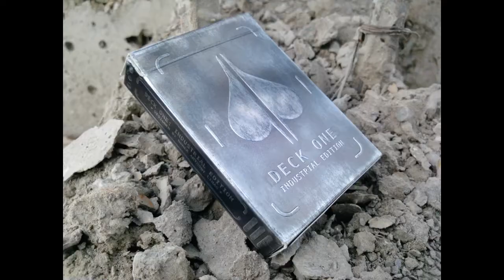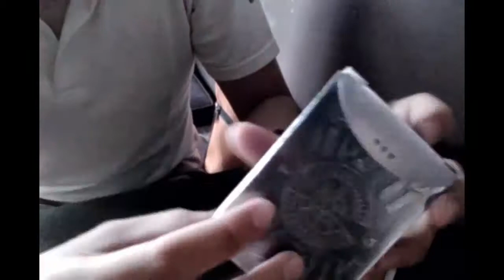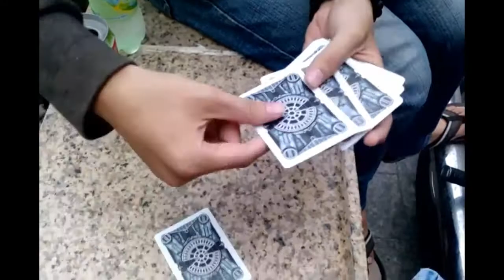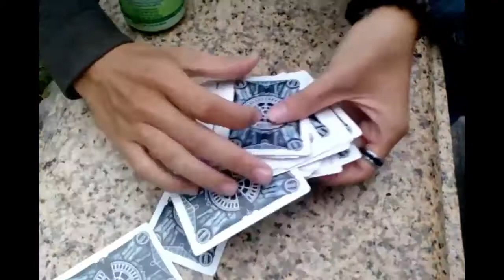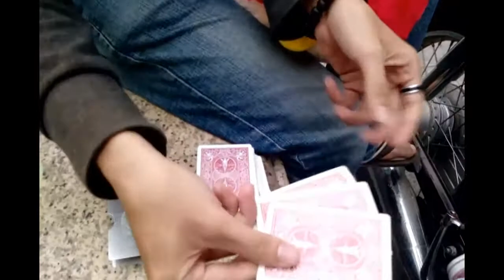review deck one